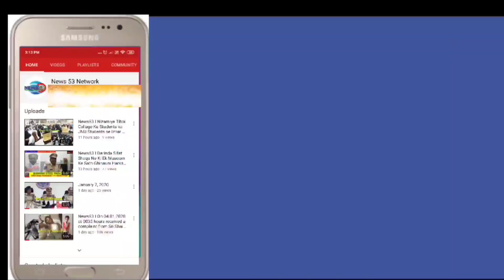News53| BANJARA HILLS POLICE ARRESTED SEVENTRANSGENDER WHO ARE INVOLVED IN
PRESS NOTE
BANJARA HILLS POLICE ARRESTED SEVEN
TRANSGENDER WHO ARE INVOLVED IN
EXTORTION OF MONEY FROM THE ROAD PASSERS
AT INDIRA NAGAR, HYDERABAD
NAME OF THE ACCUSED PERSONS
1.
2.
4.
7
Ch Nithya, Do Mohan, aged about 25 yrs, Occ: Sex worker (Transgender).
To H No 8-2-269/19/523, Indira Nagar, Banjara hills, Hyd, native of
Mahaboob Nagar Dist, T.S., Ph: 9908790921
S Sweety @ Narendra, Do. Mohan a Ram Mohan, aged about 30 yrs, Occ:
Sex worker (Transgender), r/o, H No 8-2-269/19/548, Indira Nagar, Banjara
hills, Hyd native of Vijayawada Dist, A.P., Ph: 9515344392
B Shailu. Do Mani, aged about 30 yrs Occ: Sex worker (Transgender), río. H
No 8-2-269/19/523, Indira Nagar, Banjara hills, Hyd native of Vijayawada
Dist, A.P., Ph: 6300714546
Sk Fatheema, D/o Shaik Kasim, aged about 27 yrs, Occ: Sex worker
(Transgender), To, Near Green Bawarchi, Indira Nagar, Banjara hills, Hyd
native of Vijayawada Dist, A.P..
M Priya, D/o Sahadev, aged about 22 yrs, Occ: Sex worker (Transgender). Do
H No 8-2-269/19/523, Indira Nagar, Banjara hills, Hyd native of Kolkatta,
West Bengal State Ph: 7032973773
Md Simran Fathima, Do, Md Aslam, aged about 22 yrs, Occ: Sex worker
(Transgender), río. H No 8-2-269/19/523, Indira Nagar, Banjara hills, Hyd
Diksha & Laddu. Dlo. Krishna, aged about 22 yrs, Oce: Sex worker
(Transgender).To H No 8-2-269/19/523. Indira Nagar, Banjara hills, Hyd
native of Vijayawada Dist, A.P. Ph: 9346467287
Gist:
Facts of the case are that on 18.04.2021 at 0630 hrs
received a complaint from Sri Mohd Raheem, Slo. Mohd
Rayees, aged about 26 yrs, Occ: Driver, r/o. H No 10-4-
C/967, Addagutta, Sec-bad, Telangana State stating on
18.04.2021 at around 0430 hrs while he was coming from
Jubilee Hills Check Post to Indra Nagar, Banjara hills vide
Auto Bearing number TS 10 UB 8604, mean while the
accused A-1 to A-7 transgender stopped him and forcefully
demanding him to give money and they forcefully took an
amount of Rs. 1,000/- from his pocket, which is hard earned
money all day, when he was pleasing them to give his money
back but they did not listen his words and they abused him in
filthy language and threatened with dire consequences.
As per the contents of the above compliant, registered a
case in Cr.No. 324/2021 U/s 341,384,504,506 r/w 34 IPC and
SI K. Rami Reddy has taken up the investigation.
During the course of investigation, interrogated the
accused A-l to A-7 wherein they voluntarily confessed this
commission of offence and they were arrested at 12.00 hours
on 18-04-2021 and they are being produced before the
Hon'ble Court for judicial remand.
(P. SHIVA
CHANDRA)
Inspector of Police
P.S. Banjara Hills,
Hyd